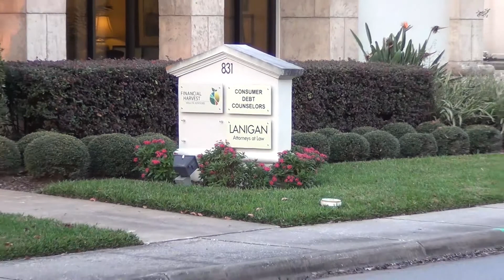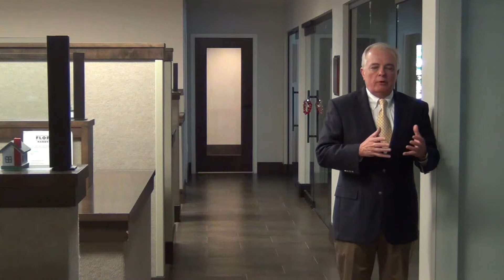Florida Law Firm Lanigan & Lanigan Shares Its Story Part 2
(Winter Park Florida) business and civil, real estate lawyer Eric Lanigan shares the story of Lanigan and Lanigan, P.L.

Eric Lanigan has practiced Florida law since 1976 and talks about how the law firm began.